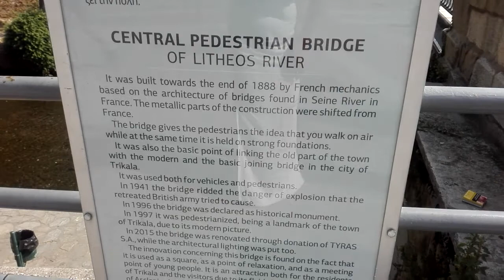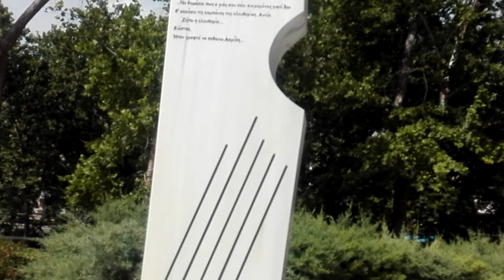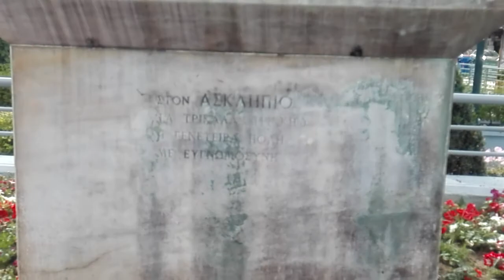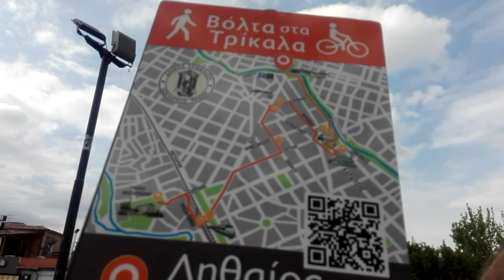LITHEOS RIVER of TRIKALA CITY , GREECE